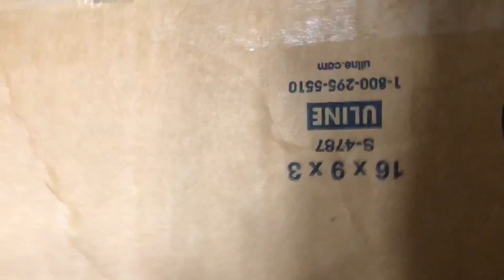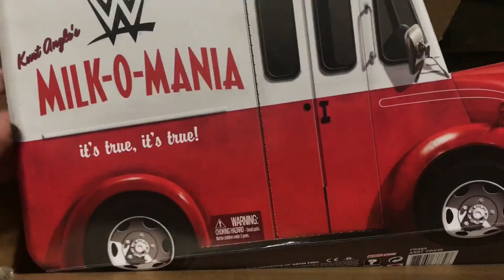WWE Epic Moments MILK-O-MANIA Wrestling Figure Unboxing! Stone Cold, Kurt Angle, Stephanie McMahon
Grim's Toy Show joins Ebenezer Mittelsdorf in reviewing and unboxing a new wwe elite 63 figure ppv summerslam 2018 attitude era epic moments milk o mania with kurt angle, stone cold steve austin, and stephanie mcmahon.

GTSAMBASSADOR on instagram